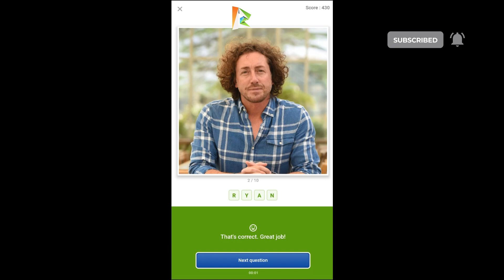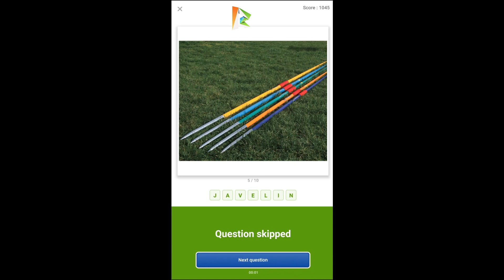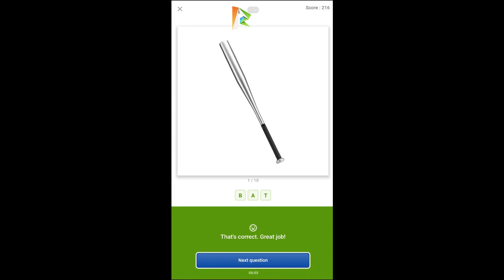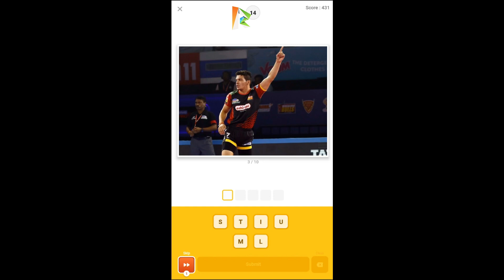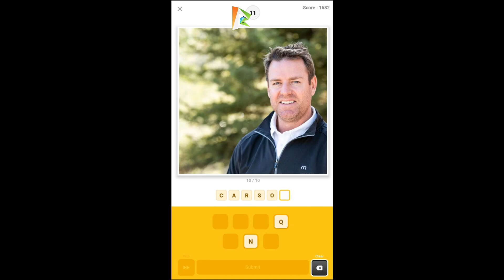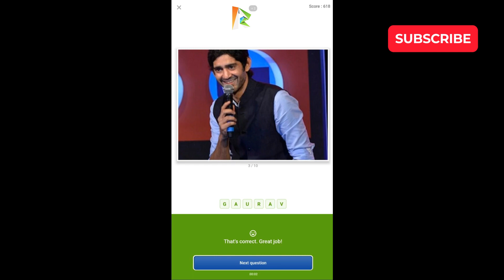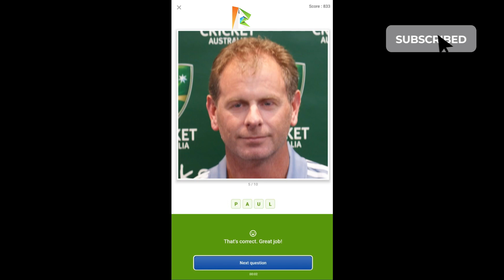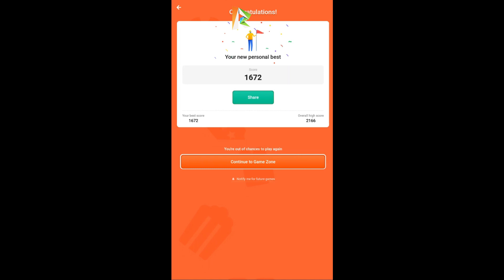Flipkart Guess What? SPORTS SPECIAL Quiz Answers Today 18 JUNE | P1 | Must Watch Before Playing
Flipkart Guess What? SPORTS SPECIAL Quiz Answers Today 18 JUNE | P1 | Must Watch Before Playing - For High Score

👉🏼 NOTE !

👉🏼 NOTE !